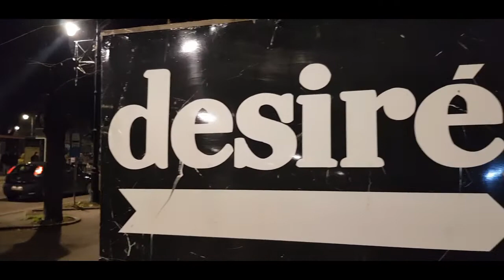Vedrana Božinović Desire 2019 press conference